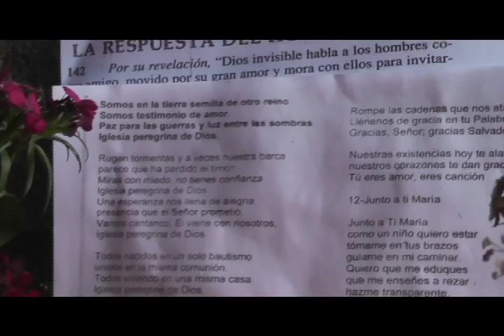2156 Aparición Del Sagrado Corazón De Jesús.avi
En la residencia de una familia de la zona 1 de San José Pinula apareció la imagen del Sagrado Corazón De Jesús en el fondo de una pila.